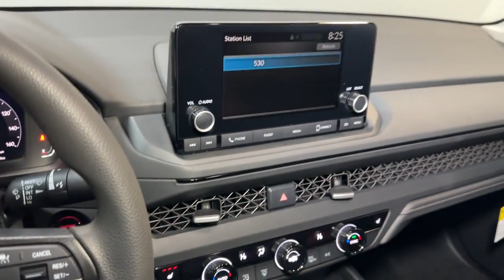2023 Honda Accord Hillside, Newark, Union, Elizabeth, Springfield, NJ 235682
Lunar Silver Metallic New 2023 Honda Accord EX available in Hillside, New Jersey at Route 22 Honda. Servicing the Newark, Union, Elizabeth, Springfield, NJ area.

Silver 2023 Honda Accord EX FWD CVT 1.5T I4 DOHC 16V Turbocharged VTEC Black Cloth.brbrRecent Arrival! 29/37 City/Highway MPG